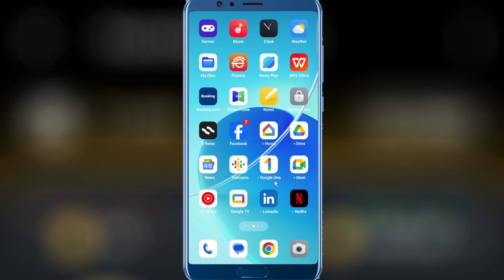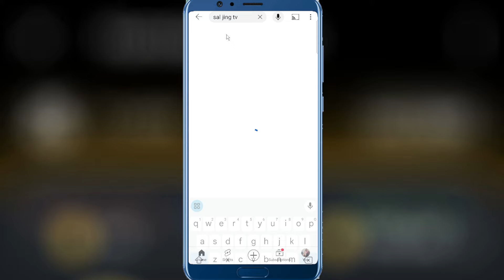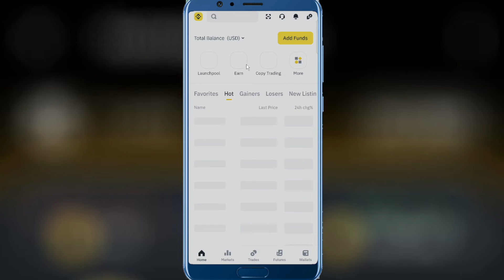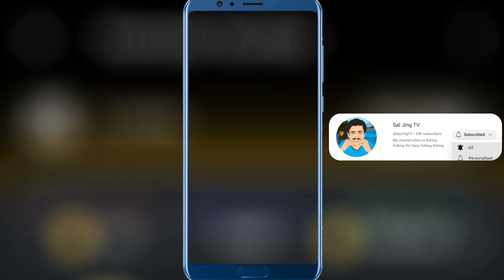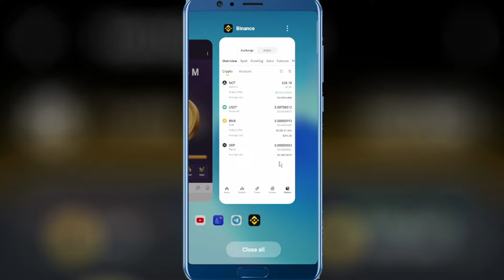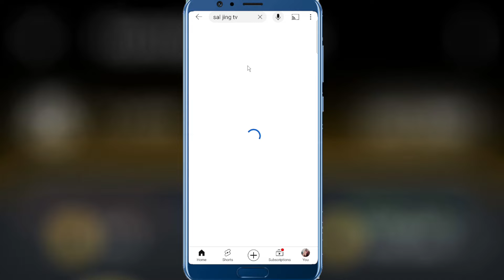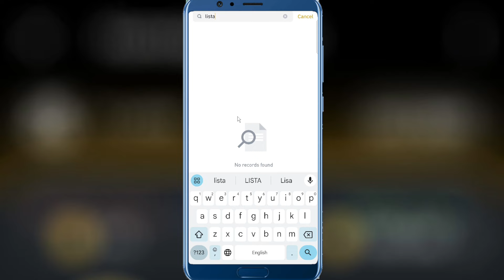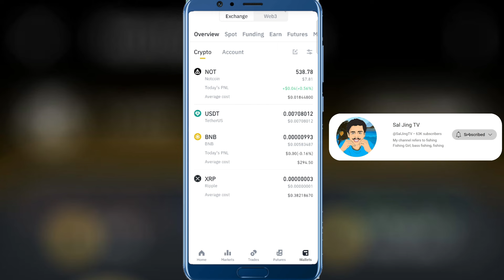របៀបភ្ជាប់កាបូបលុយ TapSwap to Binance | How to make money online